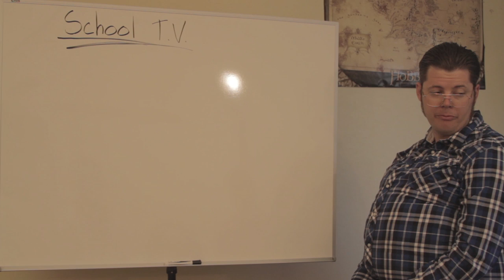School TV Sitcom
Arcadia High School's 1st place sitcom from the Sweet 16 competition at STN. (2014)
Produced by Christian Vazquez
Directed by Rachel Smith